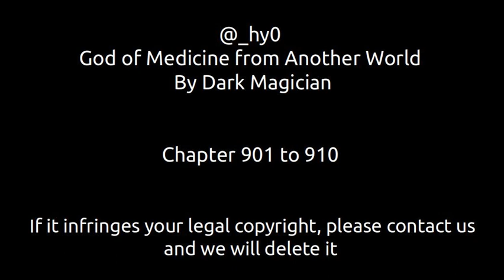God of Medicine from Another World | Chapter 901 to 910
Name God of Medicine from Another World         @_hy0
Author: Dark Magician

  Jason, recognised as the strongest person in the mainland, the only elixir master in the Stern Continent, and the most outstanding genius in the mainland, entered the turbulence of time and space in an experimental accident and returned to the barbaric era of spiritual masters three thousand years ago. In this age where the development of spiritual medicine masters has not yet matured, in this backward era of spiritual masters, let’s see how Jason, after his rebirth, can use his power to stand at the top of the continent again and break through the shackles of his previous life!